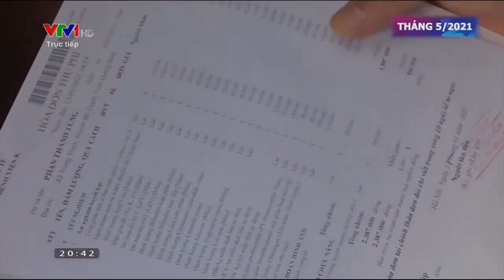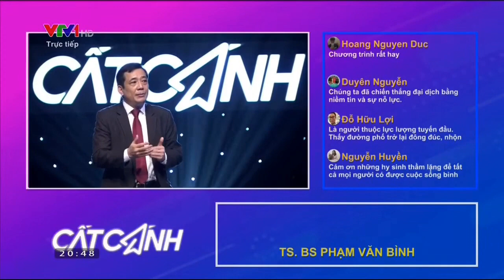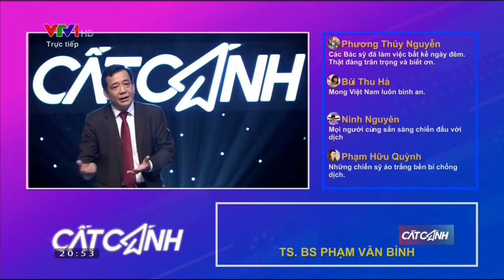"Điều bình thường quý giá" nơi ngôi nhà chung của người bệnh ung thư